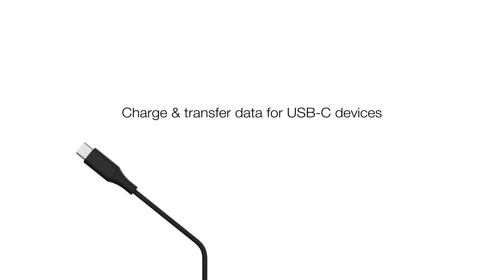Pivet Motive Cable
🔌🌱 Introducing the Pivet Motive Charging Cable: Charge your devices sustainably while contributing to a greener future! 🌱🔌

Watch our video to discover the power of Self-Cycle solutions that rapidly degrade plastic at the end of life. With Pivet Motive, you're not just charging your devices; you're making a positive impact on the environment too. Our innovative technology ensures that the cable is designed for longevity, reducing electronic waste. As it nears the end of its life, it safely and naturally decomposes, leaving behind no harmful residues. Join us in the journey towards a cleaner planet!